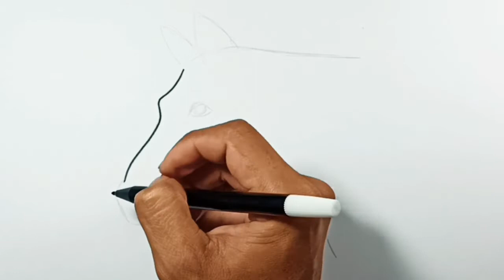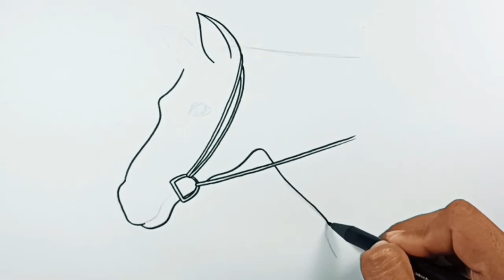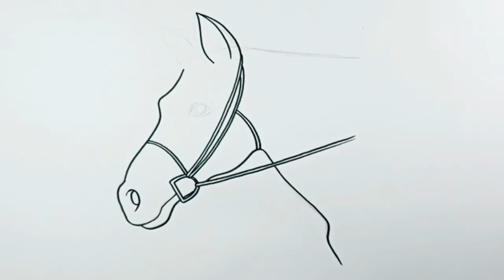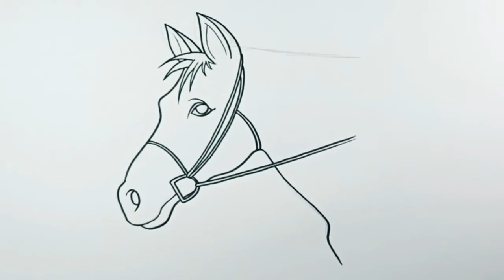How to draw Horse Head